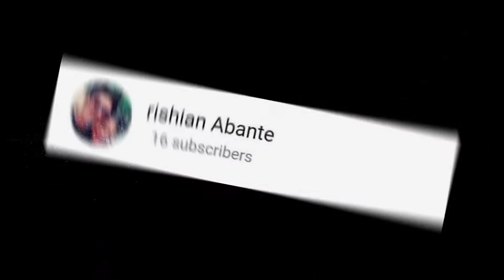meat ball soup with radish